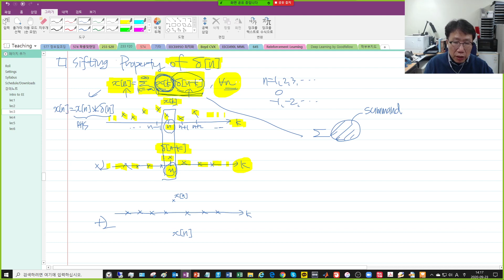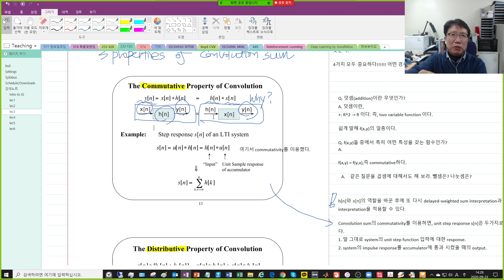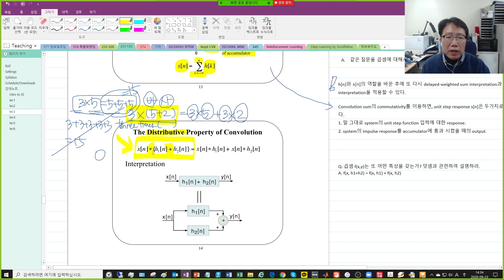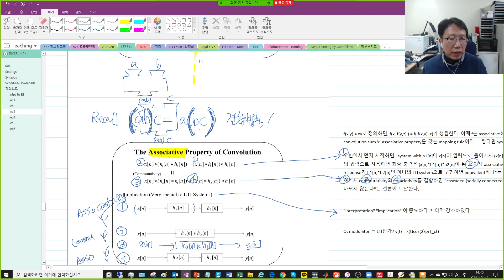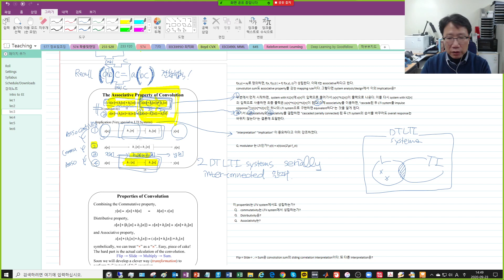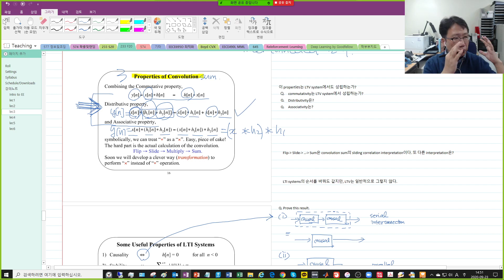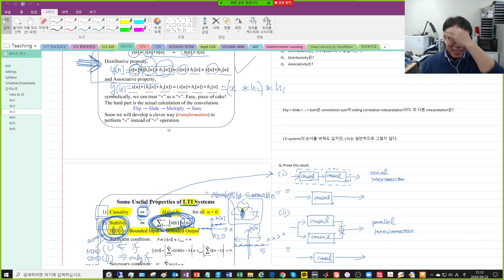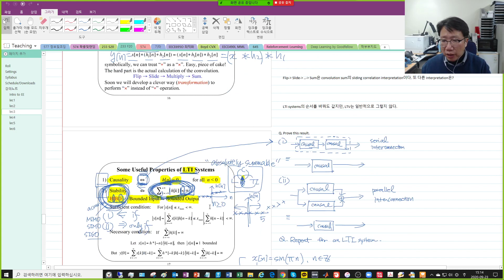06 신호 및 시스템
2020년 가을학기 제 6강입니다. 강의 교재는 오펜하임의 신호및시스템입니다. 강의 노트와 기타 자료는 강의 홈페이지 에서 다운로드할 수 있습니다